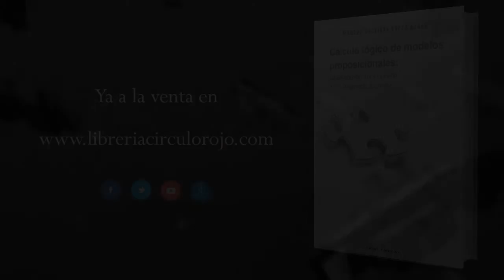Cálculo lógico modelos proposionales (Booktrailer) - Editorial Círculo Rojo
Autor: Marcos Bautista López Aznar.
El Diagrama de Marlo es una forma intuitiva y revolucionaria de representar y resolver gráficamente cualquier silogismo, permitiendo concluir incluso a partir de dos premisas particulares o de dos negativas, tal y como ocurre en el lenguaje natural. También alcanza a expresar las relaciones de un número ilimitado de términos, lo cual es imposible en los diagramas convencionales.
Como algoritmo puede impulsar el desarrollo de los lenguajes informáticos y de la inteligencia artificial, generando un potente modelo de cómo pensamos y razonamos compatible con la investigación psicológica más moderna. Además, los modelos proposicionales que postula aportan una nueva perspectiva a ciencias tan dispares como la teoría de conjuntos y la lingü.stica.
Por último, pero siendo lo primero en importancia, su potencial didáctico es inmenso, pues los alumnos de Bachillerato son capaces de manejarlo eficazmente con muy poca instrucción. El método les permite visualizar y corregir los errores más comunes de la deducción, algo esencial cuando el objetivo es aprender a pensar.